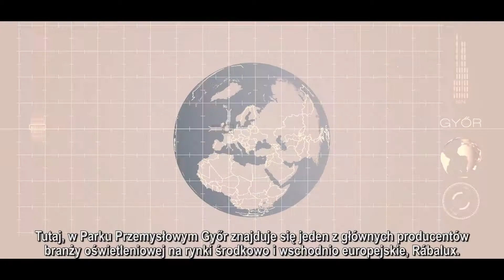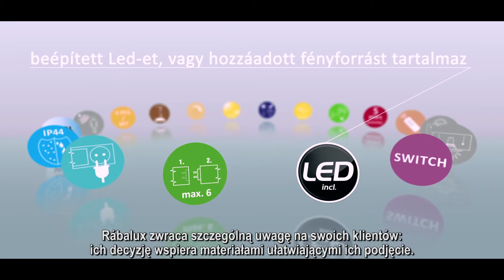Rábalux B2C (PL)